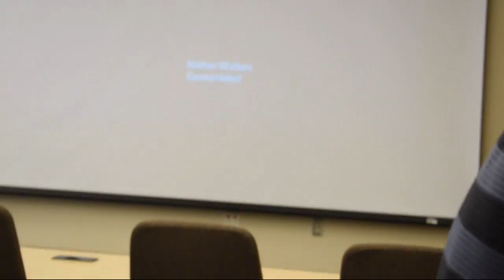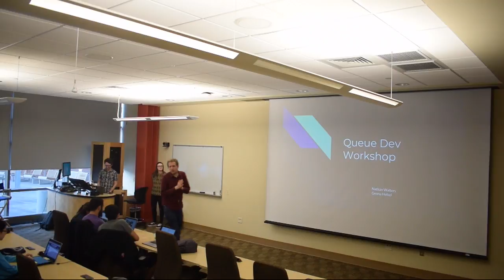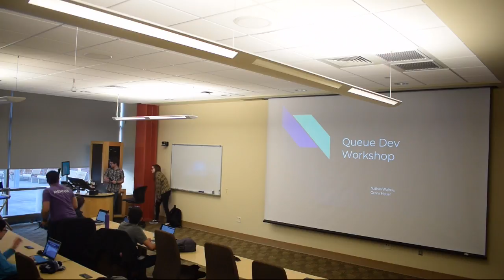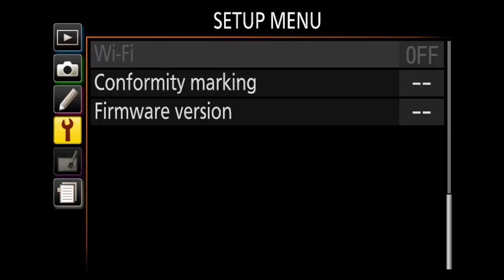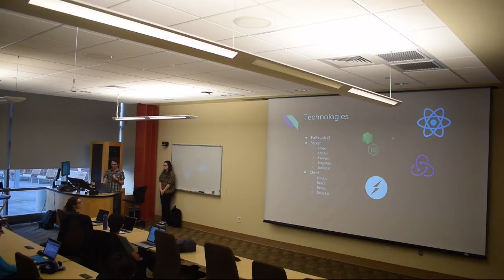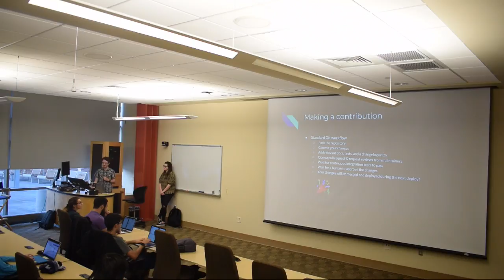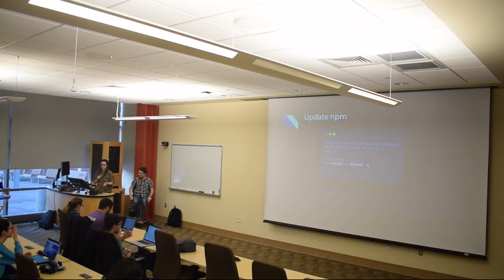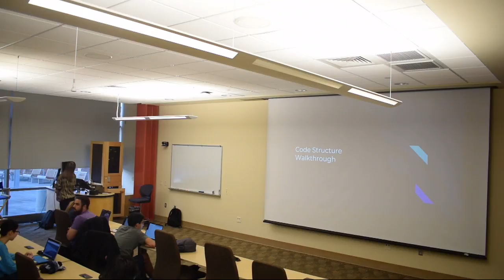Illini Hackers: Queue Dev Night